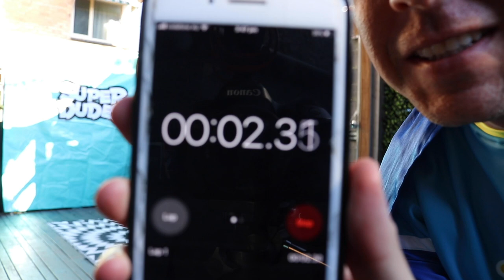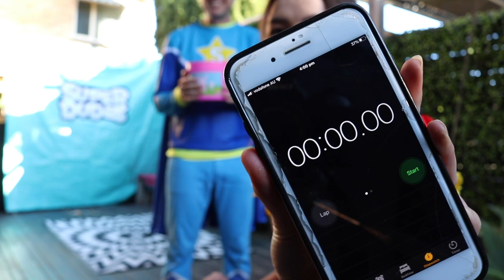Activity Time | Ultimate Easter Egg Hunt | The Superdudes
🎨ACTIVITY TIME | ULTIMATE EASTER EGG HUNT🎨
Welcome to the ultimate Easter Egg hunt, Super Stevie versus Flutterby in a super fun winner takes all event.

Buy your copy of the best selling book The Superdudes

The rules are simple, Super Stevie and Flutterby will take it in turns hiding hundreds of Easter Eggs around Superdudes HQ and then they will take it in turns trying to find as many eggs as they can in 1 minute. Whoever finds the most eggs, wins ALL the eggs :)

Easter is such a special time of the year for everyone and The Superdudes are aware that this Easter is different from others.

Send us videos of your Easter Egg hunt at home :)